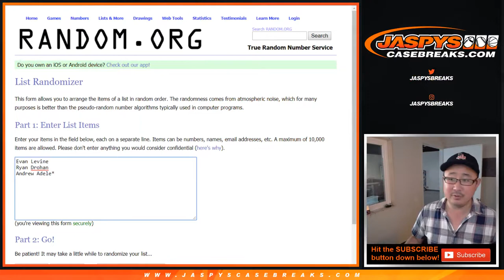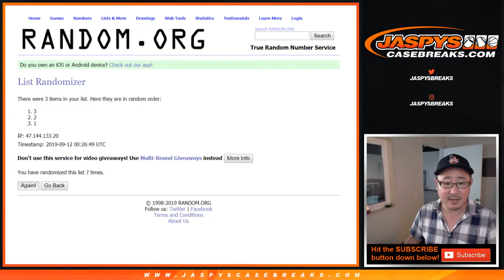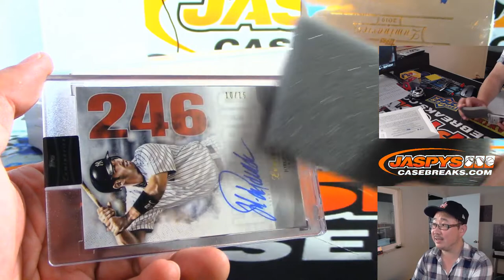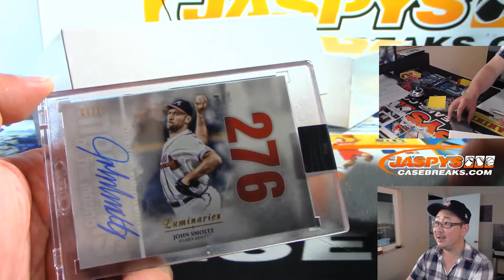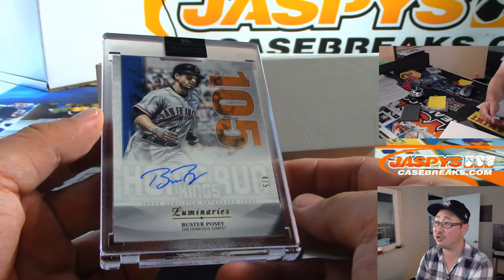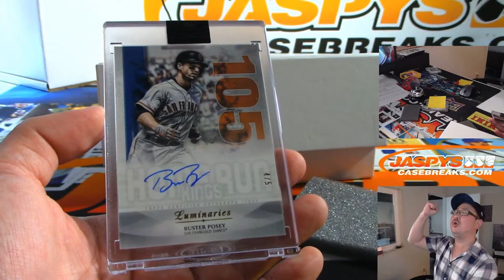W, 09/11/19 || 3Box RB #8 || 2019 Topps LUMINARIES Baseball (MLB)